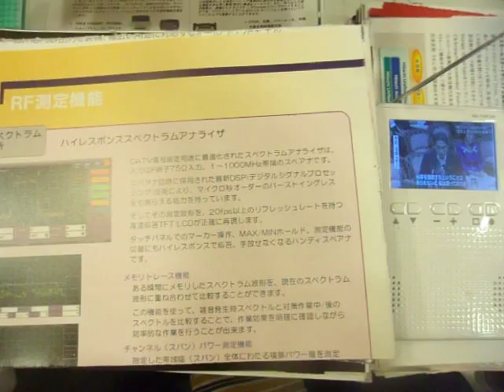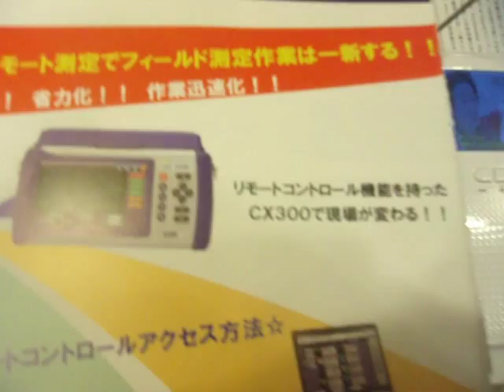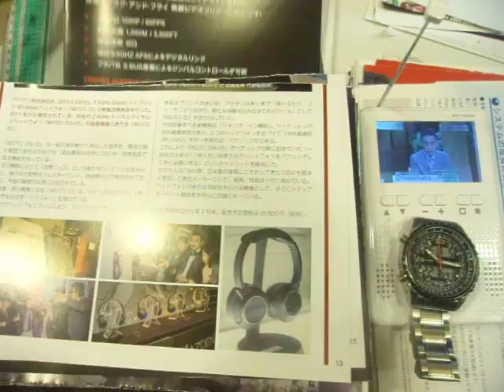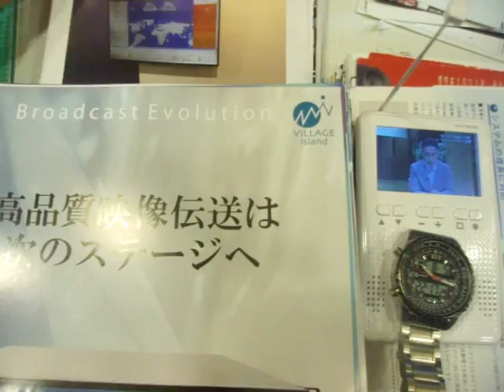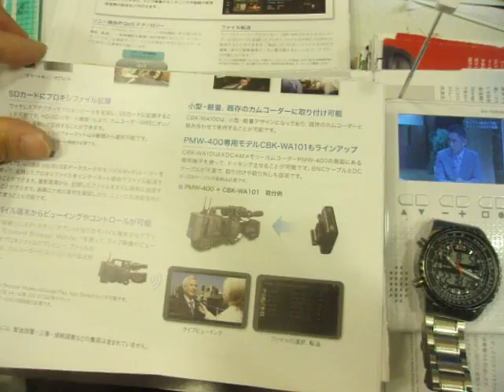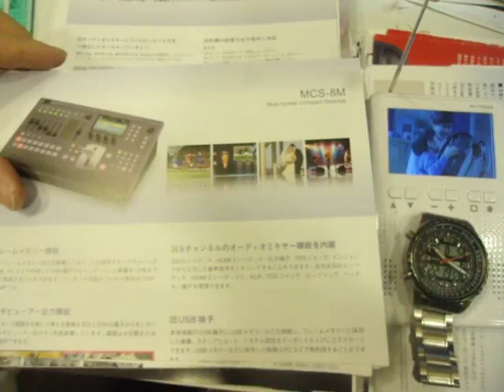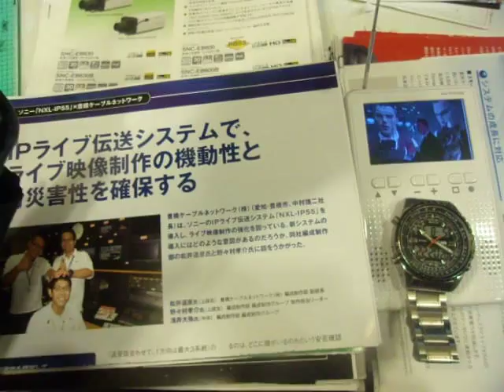GEDC5274 2015.08.05 ケーブル技術 SONY デジタルカメラ 研修雑誌 MIT security at ikebukuro MAC rikkyo リクルート